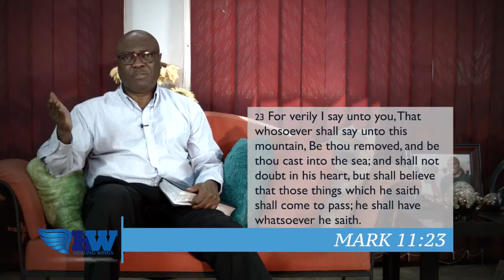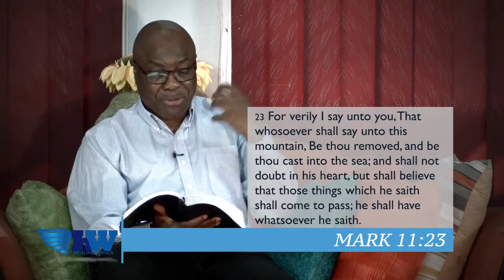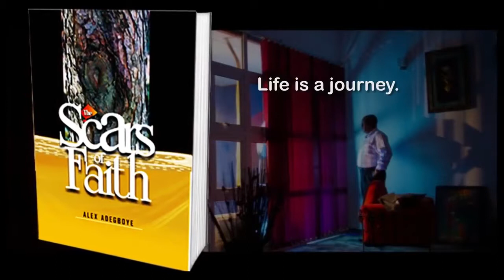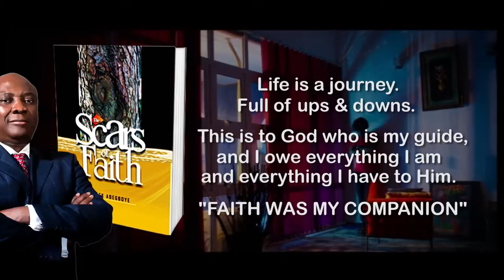Healing Wings | September 1, 2019